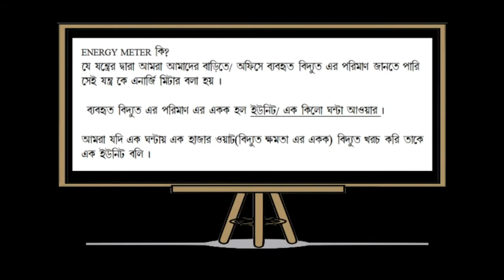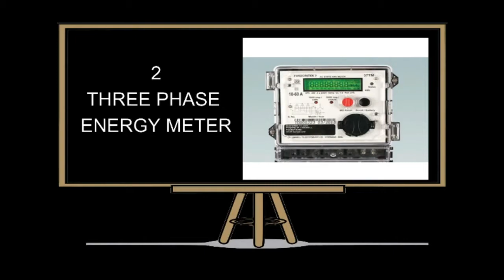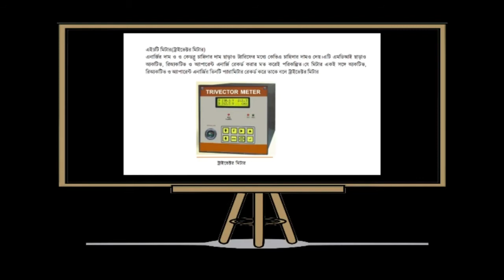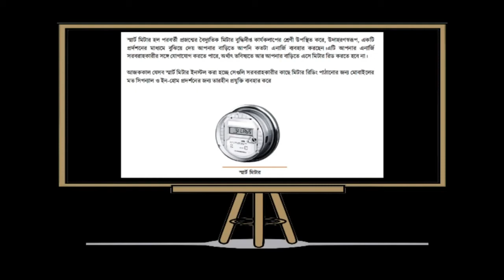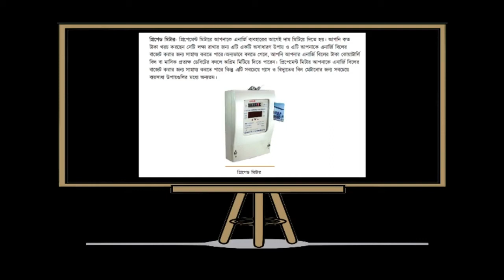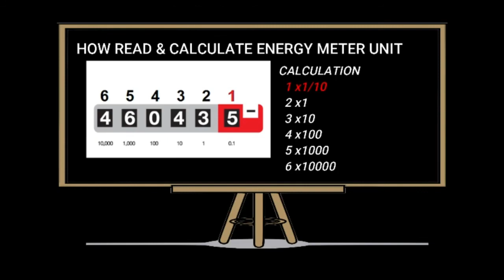POWER - ENERGY METER TYPES AND READING CALCULATION CLASS IX & X